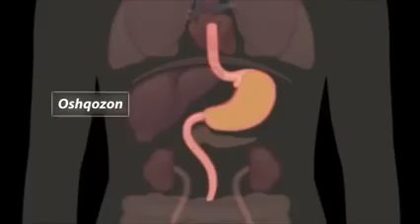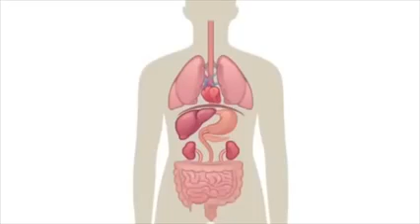Ruza tutish inson arganizimiga bulgan foydasi